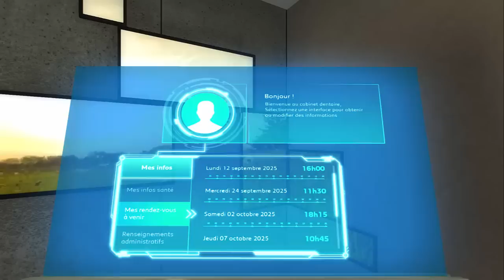Le cabinet dentaire du futur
Entrez dans le cabinet virtuel et découvrez à quoi pourra ressembler l’environnement de travail de demain : pièce par pièce, matériel après matériel, les nouveautés et les extrapolations des recherches actuelles prennent forme comme si elles existaient déjà.

Bonne visite !